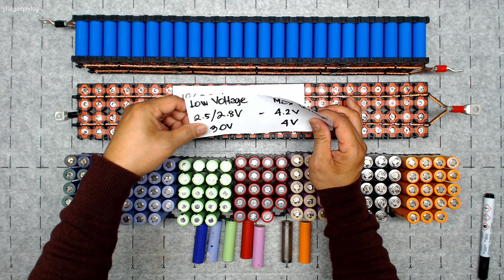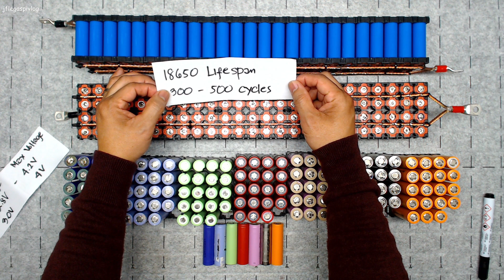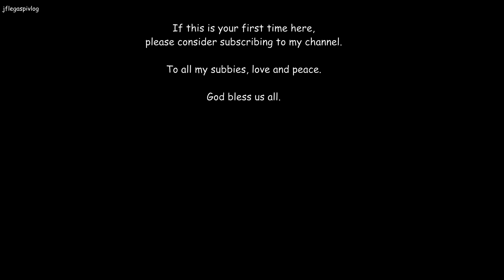Paano Pahabain Ang Lifespan of 18650 Cells DIY Powerwall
Paalala: Panoorin ng buo ang video at maaring ang inyong katanungan nabanggit ko na sa nilalaman ng videong eto.

Maiksi nga ba ang buhay o lifepsan ng 18650 cells? Sang-ayon sa data ng mga expert ay meron lang etong 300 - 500 cycles. Kung ganon, paano ba natin eto mapapahaba o maiwasan ang pag fully cycle ng ating diy powerwall?

Tatlong punto ang tinalakay ko dito sa video.
1. Charging & Discharging Current
2. Charging & Discharging Voltage
3. Temperatura

Sana ay may mapupulot kayong karagdagang kaalaman na magagamit n'yo sa pagbuo ng inyong diy powerwall.

COMMUNITY:
1.
2.  Lithium Power Philippines FB Group